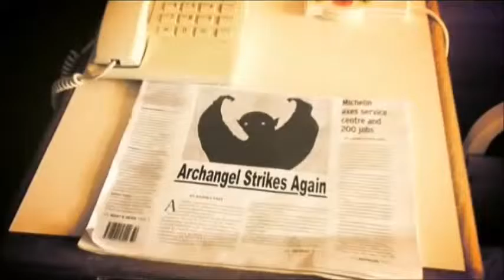Nathan Head attacked by unseen prescence in parking lot - gore scene - suspense - horror actor